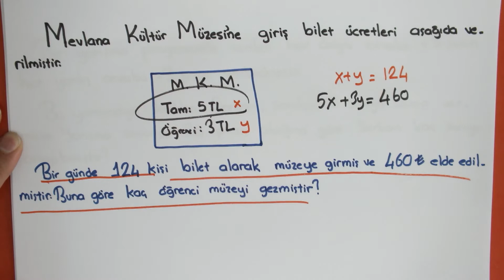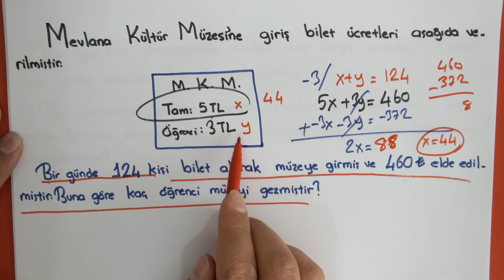Günün Sorusu İki Bilinmeyenli Denklemler #169